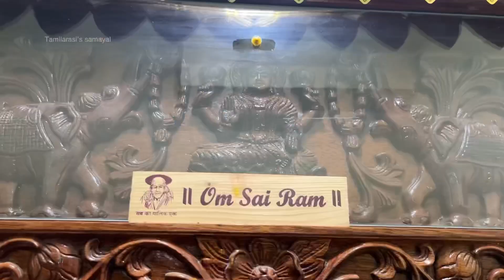Enga veetu Pongal celebration | Mottamadi Pongal 🤩🌾🌞🌼pongal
Exploring the world, one bite at a time.